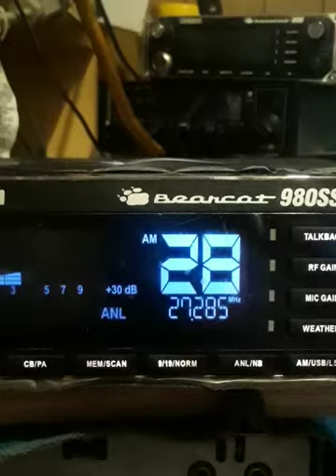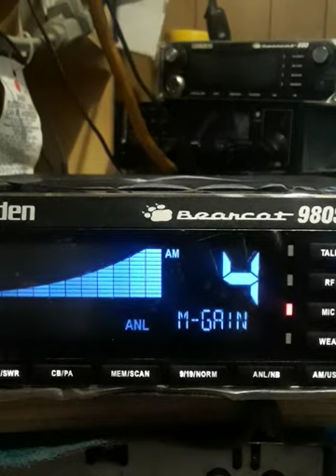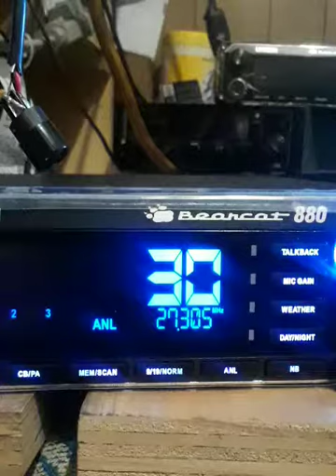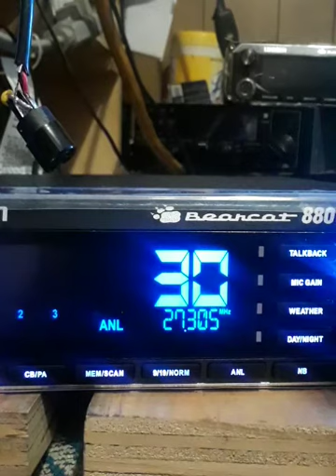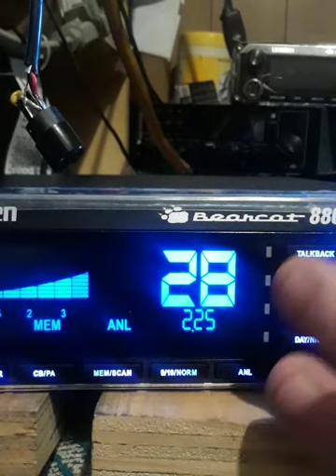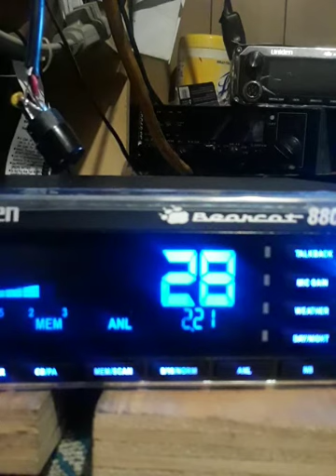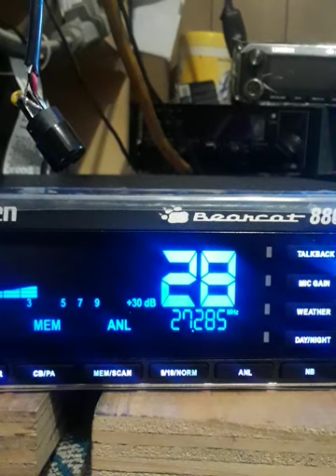TGIF 👊 2 Sided Gate C-Script 😨 & 2 BEAR CAT'Z.! 😱💩 ENJOY 🙌👑😇👮🎩👣🇺🇸 👍👌✌ August 21, 2020